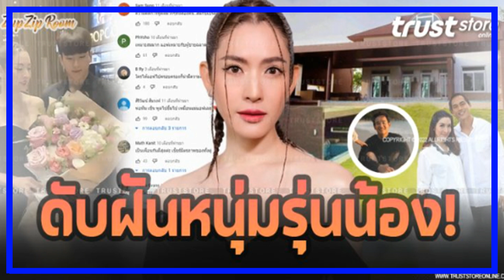เปิดเรือนหอเก่า 'แอฟ ทักษอร' ปล่อยทิ้งร้างนาน 4 ปี!!